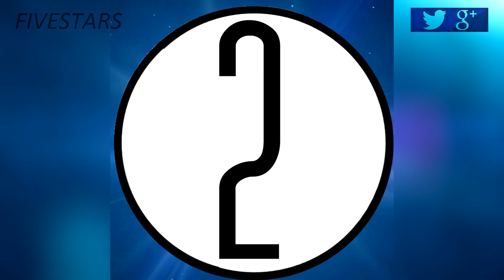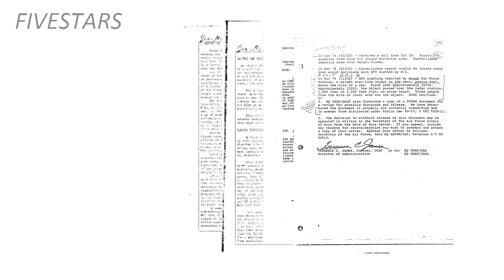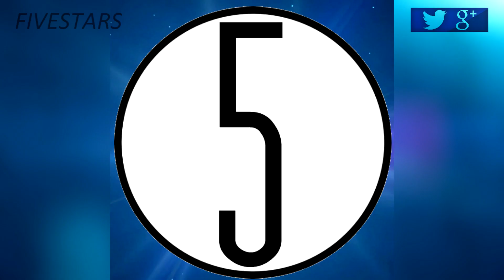5 Unexplained Mysteries That Have Been Debunked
►5 Unexplained Mysteries That Have Been Debunked | FiveStars

Our little planet has many mysteries- these mysteries boggle our minds and make us question how much we really know about the world we live in.
But here are 5 mysteries that have been around for years that are now considered to be debunked.

Thanks a lot for taking the time out of your day to watch my video. I really appreciate it:-)

5 Unexplained Mysteries That Have Been Debunked | FiveStars
5 Unexplained Mysteries That Have Been Debunked | FiveStars
5 Unexplained Mysteries That Have Been Debunked | FiveStars
5 Unexplained Mysteries That Have Been Debunked | FiveStars
5 Unexplained Mysteries That Have Been Debunked | FiveStars

Fivestars
Fivestars
Fivestars
Fivestars